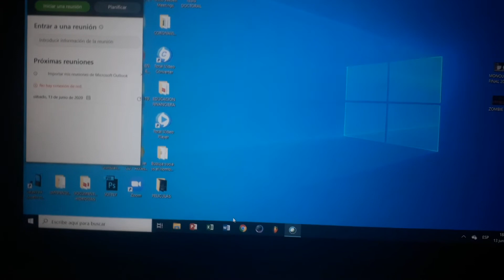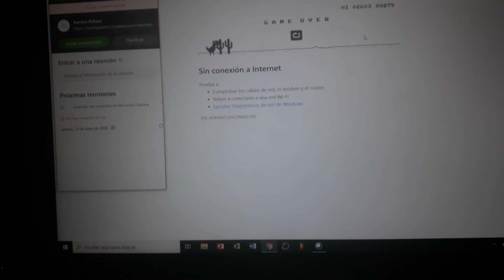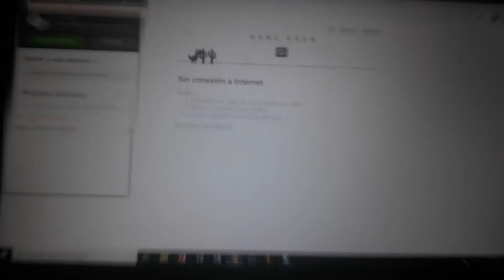Cosas de niños en la computadora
Cosas de niños estamos en la computadora en sin conexión a internet